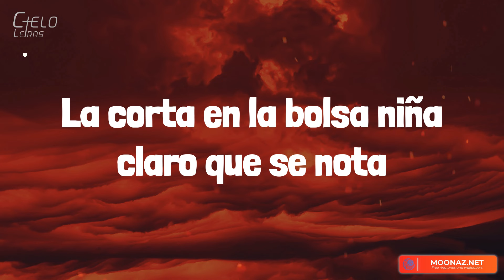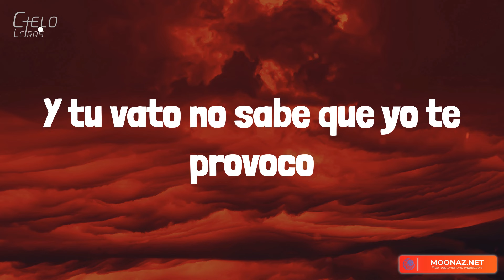Fuerza Regida - HARLEY QUINN (Lyrics/Letra)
Lyrics:
Ese polvo rosa que te aloca, me provoca
¡Otro pedo!
Fuer-za Regida, viejo
Compa Marshmello
¡Mafia!
(Babies, babies en el antro
Jaja, jaja, jaja)
Compa Marshmello
Estamos a la orden, viejo